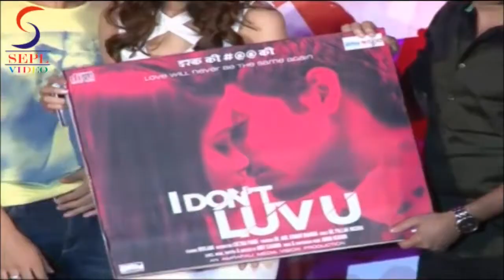Music launch of film I DONT LOVE U Sv